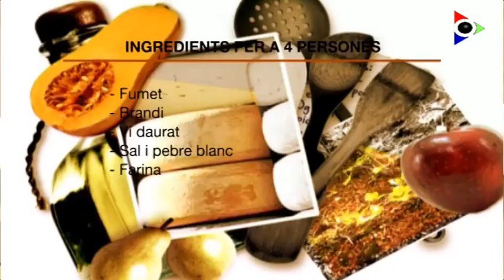Mar i muntanya de pollastre, conill, llagostins i escamarlans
Presentador: David Coloma. Cuiner: Felip Hontoria, restaurant Ca la Matilde. EL CONCURS: Quants anys ha fet el col·lectiu cuina volcànica? A:20 anys / B: 30 anys / C:15 anys Envia la teva resposta a: . Podràs guanyar un àpat al restaurant Ca la Matilde